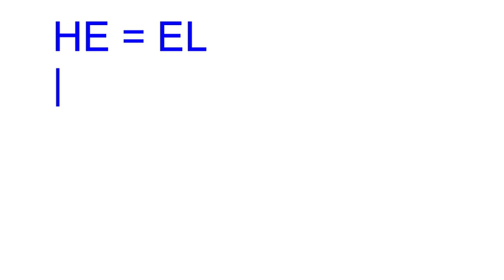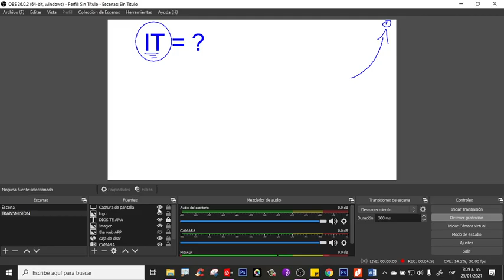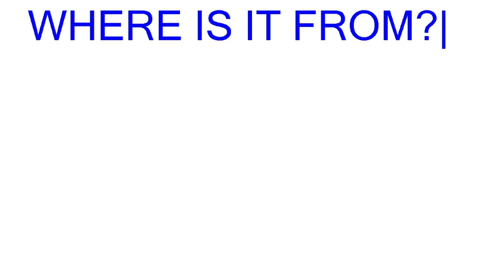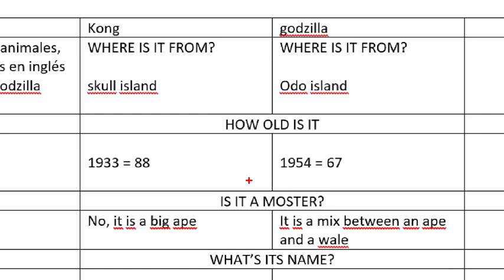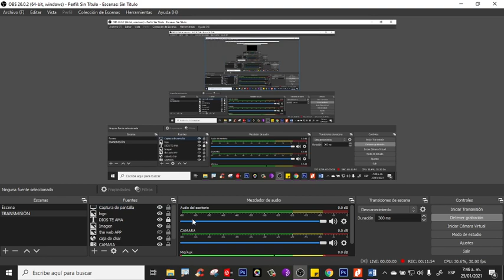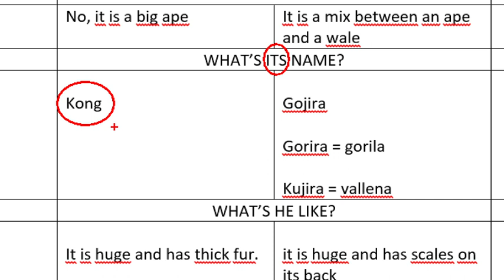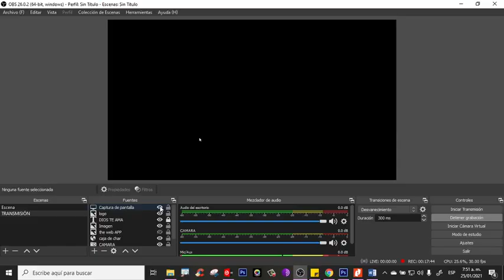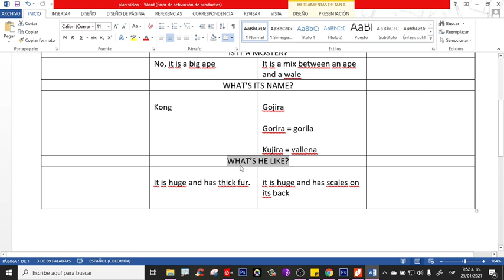🔵 Como hablar de CREATURAS (Godzilla VS king kong 2021), animales, o cosas EN INGLÉS PRESENTE SIMPLE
Aprende cómo hablar de CREATURAS (GODZILLA VS KING KONG 2021), animales, o cosas en inglés. Te enseñaré cómo hacer preguntas de animales y el uso del sujeto (IT) en inglés.
⏱️Marcas de Tiempo⏱️
0:00 intro
1:54 como aprender inglés desde cero  y gratis
2:34 las mascotas en inglés
4:17 como hablar de animales o creaturas en ingles
6:37 preguntas para hablar de animales en ingles
17:18 conclusión